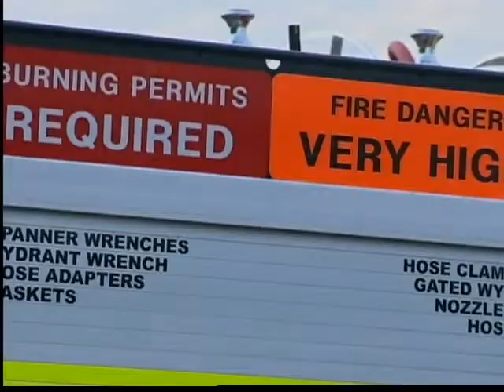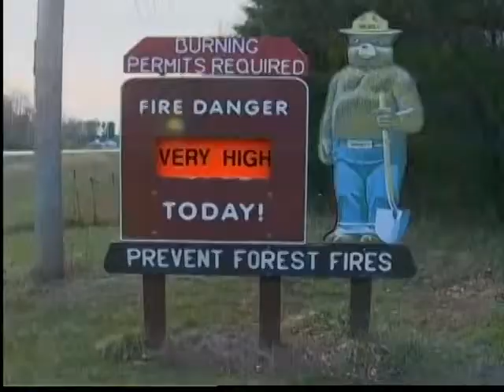Grass fire dangers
We talk with the DNR and a local fire department about recent fire dangers.